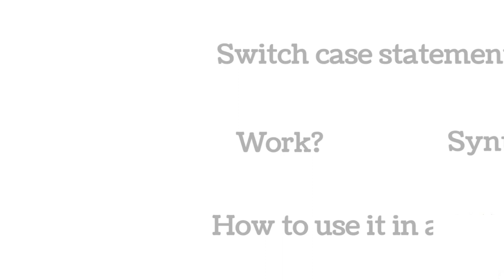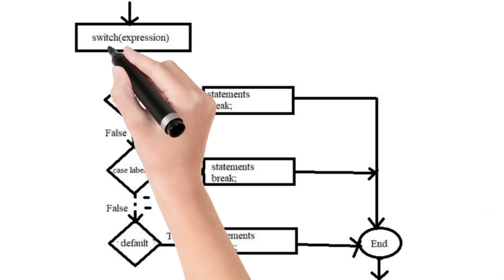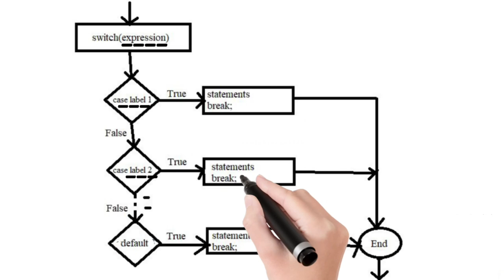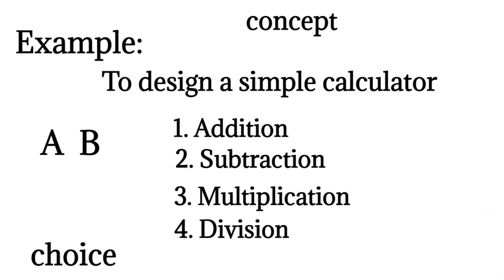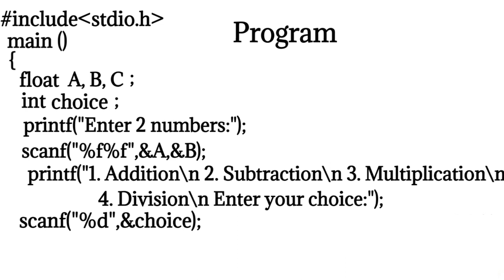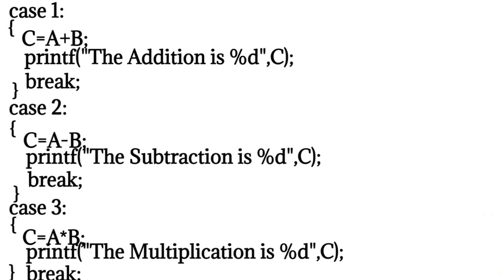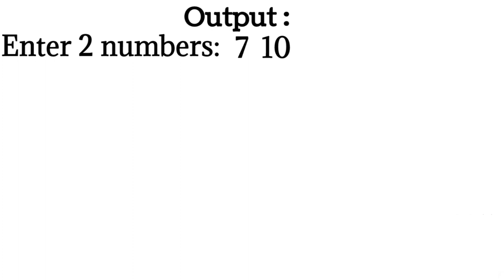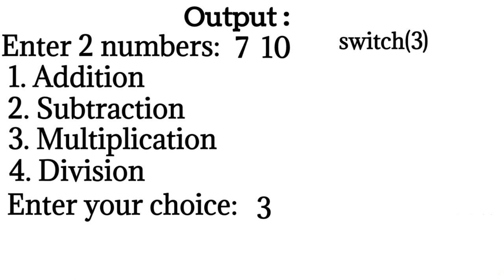Switch case statement in C language with example || தமிழில்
This video is helpful to understand about the switch case statement in C language..By using this video you can write your own program using switch case statement..